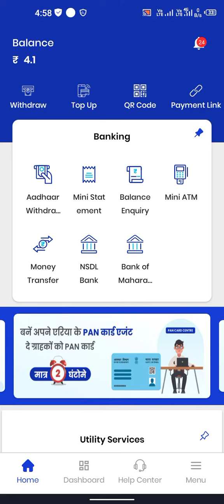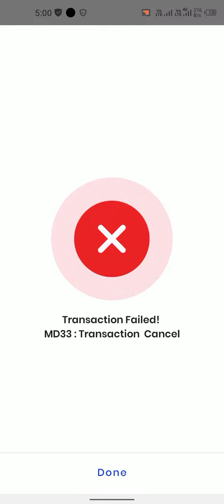biznext ID se MATM kaise use karte hain aur customer ke credit card and debit card se paise nikale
m ATM se credit card se paise nikale
ATM se debit card aur credit card se paise nikale
biznext retailer Id se ATM card se paise nikale

ATM se credit card se kaise paise nikale aate Hain

credit card se paise nikaalne ka Sahi tarika

ATM card se business retailer ID se paise kaise nikale
credit card se 2 minut mein paise nikale